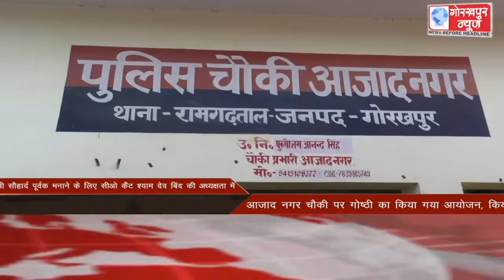GORAKHPUR NEWS headlines 13-03-2022